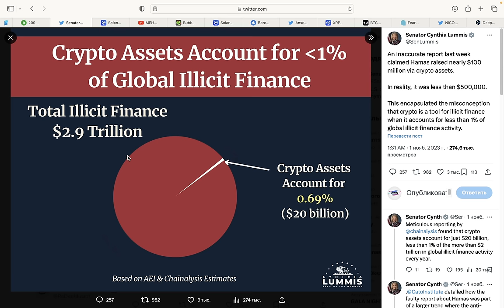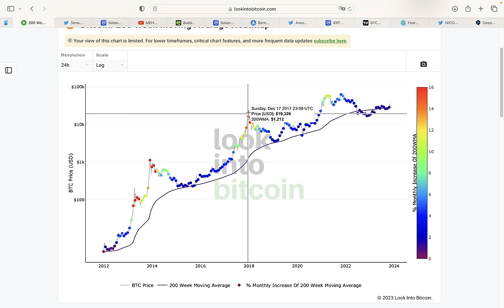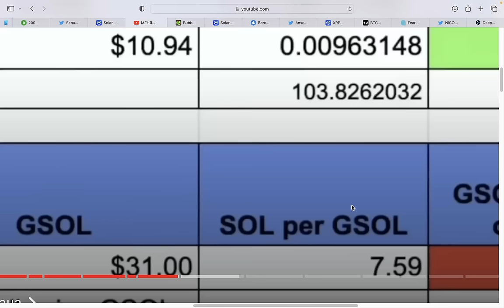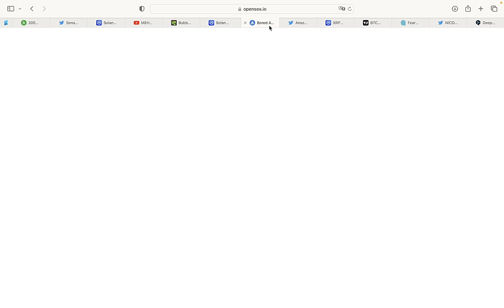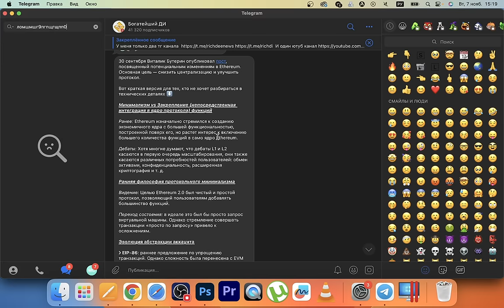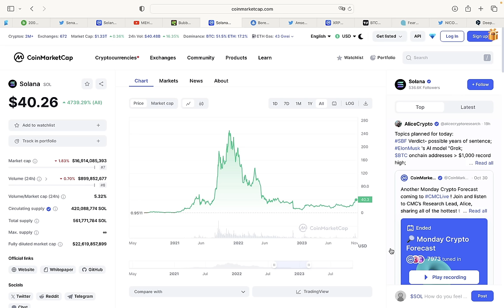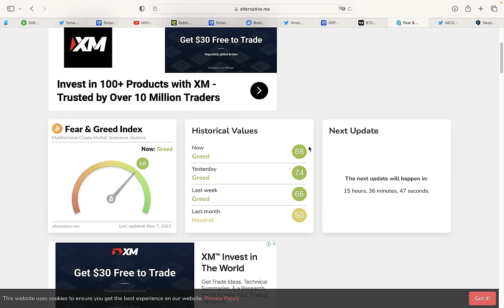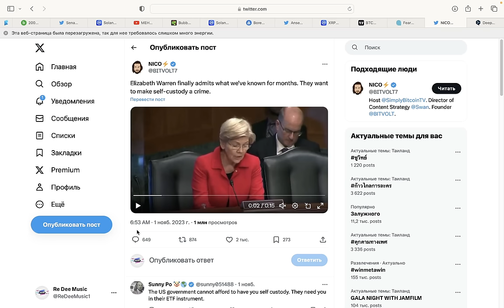Я БОЛЬШЕ НЕ ПОКУПАЮ БИТКОИН! ЧЕМУ УЧИТ ВЗРЫВ СОЛАНЫ? ВРЕМЯ БРАТЬ ЭФИРИУМ! (как победить на буллране)